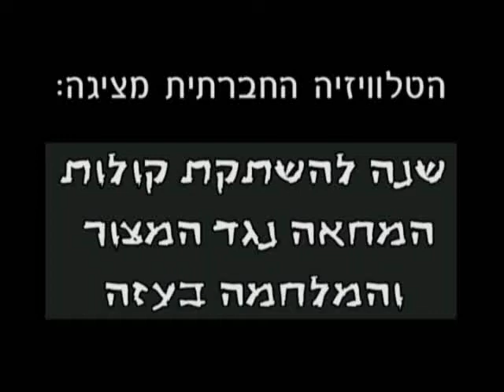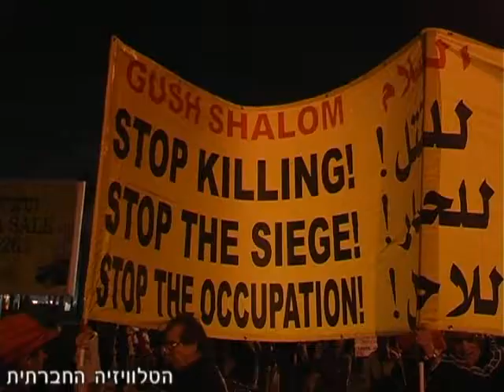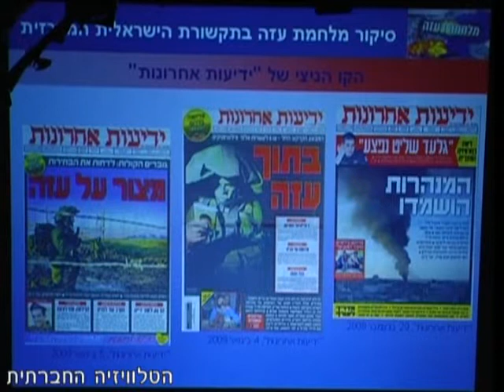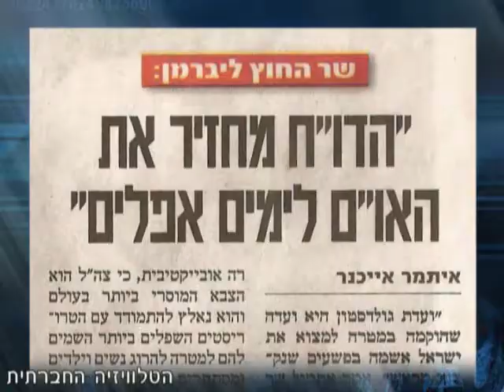שנה להשתקת המחאה נגד המלחמה והמצור בעזה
הטלוויזיה החברתית מציגה: שנה להשתקת המחאה נגד המלחמה והמצור בעזה.
סיקור השתקת קולות המחאה, שהושמעו מהיום שהחלה המתקפה הישראלית על עזה ועד לאירועים שמציינים שנה למלחמה, תוך התבוננות ביקורתית על תפקודה של התקשורת הישראלית.